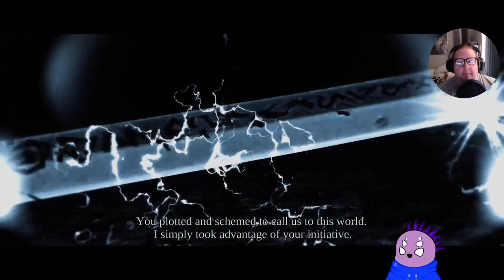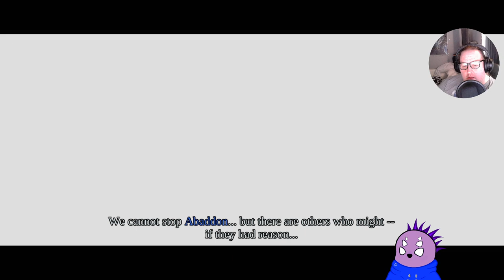Darksiders: Warmastered Edition - Puzzles and Angels and Demons (Part 7)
MORE PUZZLES and me being blind, but I finally got to kick that demon in the face.
Now to look for this fancy new sword so I can kick a bigger demon in the face.